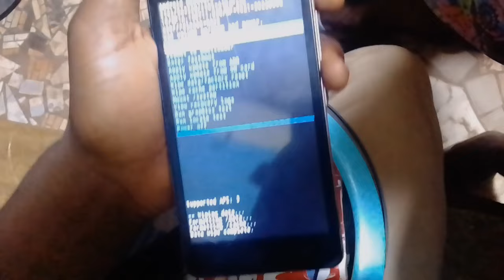comment enlever mot de passe itel A16 plus (en 30 seconde)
HEY 👋

Aujourd'hui je te montre comment supprimer le mot de passe d'un téléphone itel
Simplement et rapidement en seulement 30 seconde

Réinstalise les téléphones portables Android en une minute
-Débloquer Android itel A16
-reinstalise le mot de passe Android
-debloquer téléphone techno  Camon
-debloquer téléphone itel rapidement
Hard reset